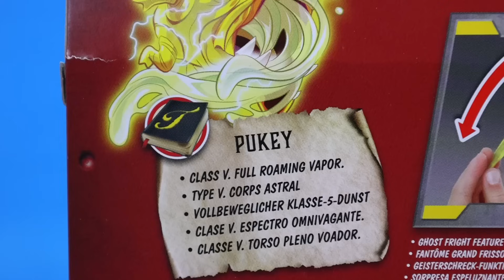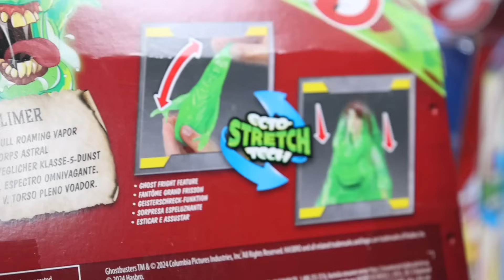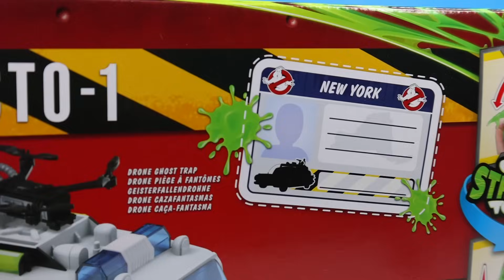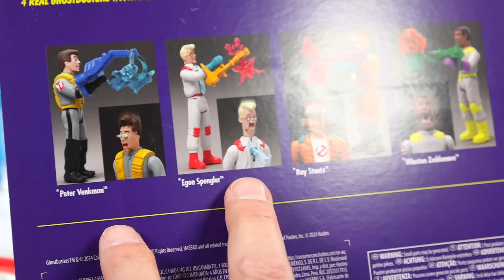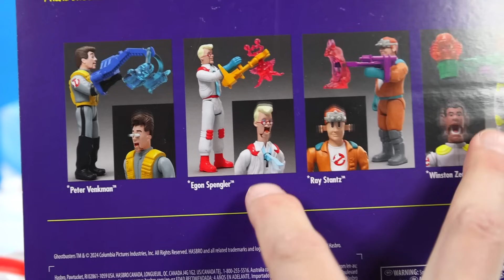Ghostbusters Frozen Empire Toy Collection Review is Slimer then Chilled?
Ghostbusters Frozen Empire Toy Collection Review is Slimer then Chilled. Dan at Squirrel Stampede takes a few weeks late look at Ghostbusters Frozen Empire Action Figures collection from Hasbro, ECTO-1, Slimer, and more! 5" Action figure set features Gary Grooberson, Phoebe Spengler, Trevor Spengler, and Callie Spengler. Each figure comes with a Ecto-Stretch Tech Ghost, that can stretch and posses a figure! A look at the modified ECTO-1 with flying ghost trap drone. Then it's the Squash and Squeeze SLIMER with 40+ things to say and do. Will Slimer take on the team, or will they be slimed? Also a test of a Heroes of Goo Jit Zu Stay Puff Marshmallow Man, stretches, squishes, and twists like a real Marshmallow man! Then a Surpising look at Peter Venkman with Fright Features, a throw back figure from the Kenner days! Find this vibrant fun collection of figures, available Spring 2024, for Ghostbusters: Frozen Empire!